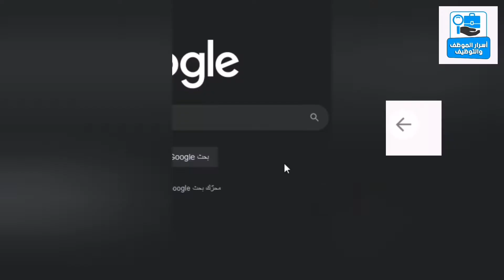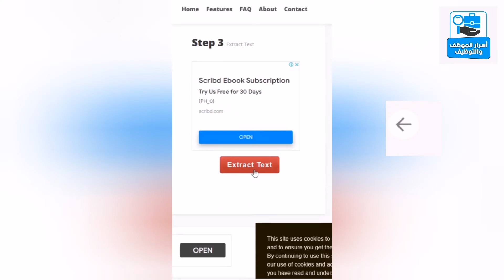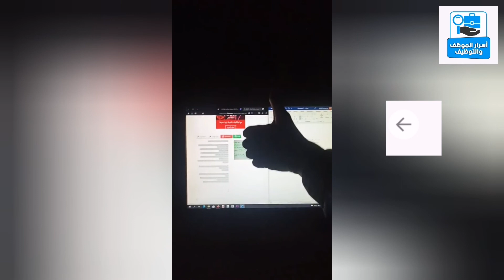الربح من الانترنيت 2022 ... اسهل طريقة للربح // تحويل ورقة مكتوبة الى نص على الوورد في 5 ثواني ⛔